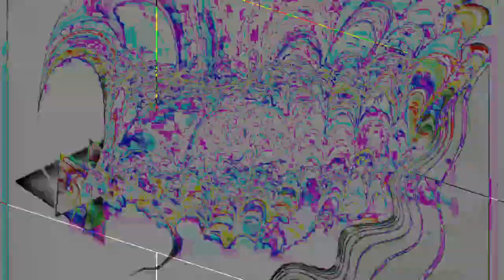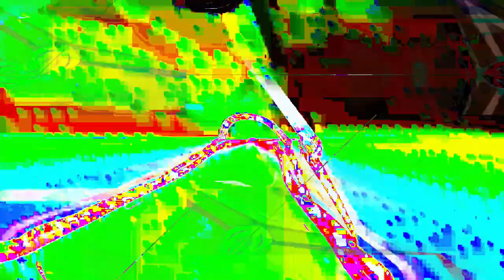[EPILEPSY WARNING] Movie 24 01 24 20h18m13s